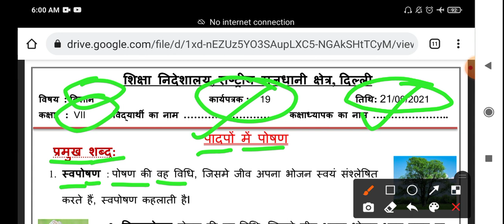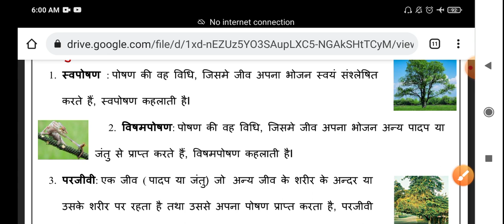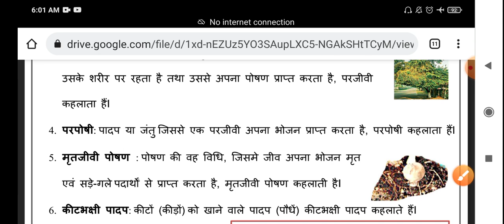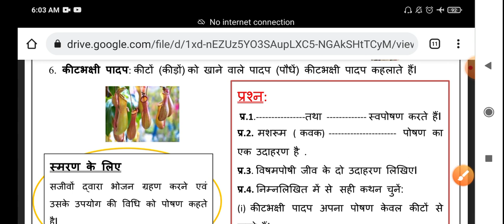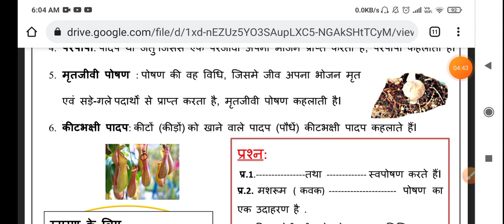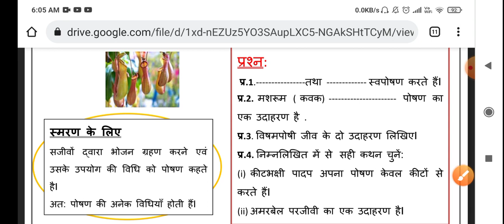Class 7th विज्ञान worksheet no 19 (21/09/21) Hindi medium || sci worksheet no 19 class 7 || Solution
हेलो प्यारे बच्चों आप सभी कैसे हैं आशा करता हूं कि आप सभी स्वस्थ होंगे तो आप सभी का स्वागत है बच्चों को हमारे यूट्यूब चैनल पर आज हम लोग इस वीडियो के अंदर क्लास 7 की अंग्रेजी विषय की doe worksheet के solution के बारे में बात अगर आप सभी को वीडियो पसंद आए like share subscribe जरूर करें  channel को |

Worksheet 19 Science class 7 (20/9/19) Science Medium / worksheet Science class 7 / Science worksheet 19

Scienceworksheet19 class7 21 September2021

class7 Scienceworksheet19 21 September2021

Scienceworksheet19

Scienceworksheet19 class7

Scienceworksheet19 class7

class7 Scienceworksheet19

class7 workshet19 Scienceworksheet

Scienceworksheet19 class7

19 Scienceworksheet class7

Worksheet19 Scienceworksheetclass7

Worksheet19 class7

Scienceworksheet19 class7
Scienceworksheet19

Scienceworksheet19 class7
Scienceworksheet19